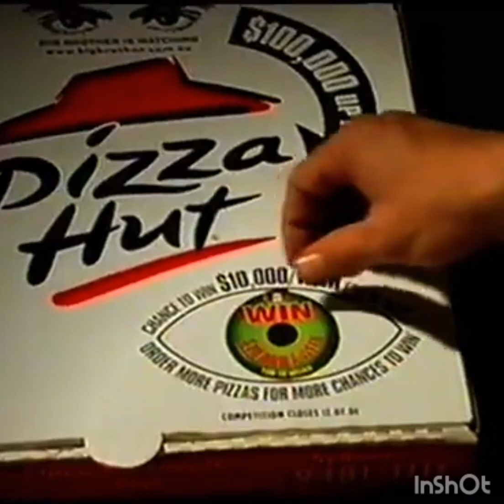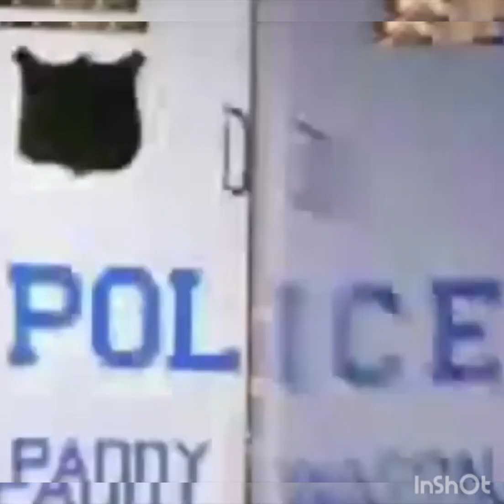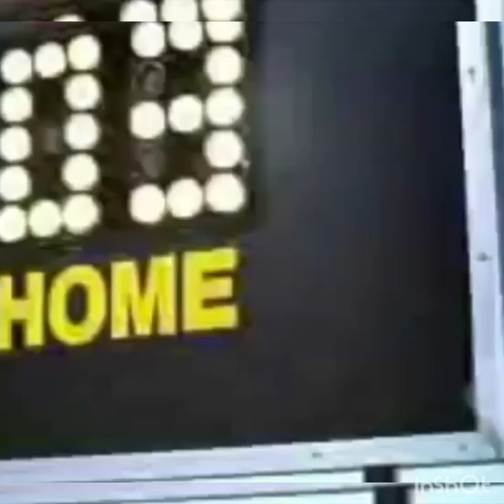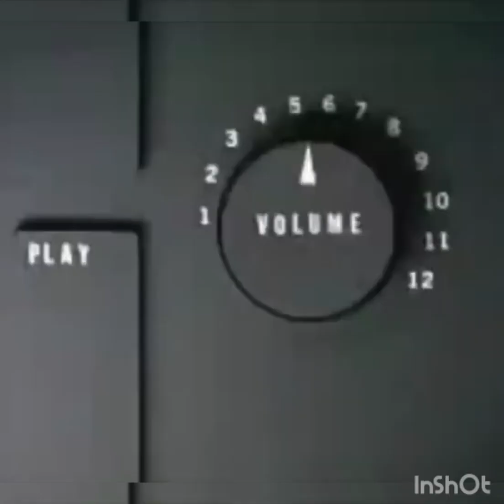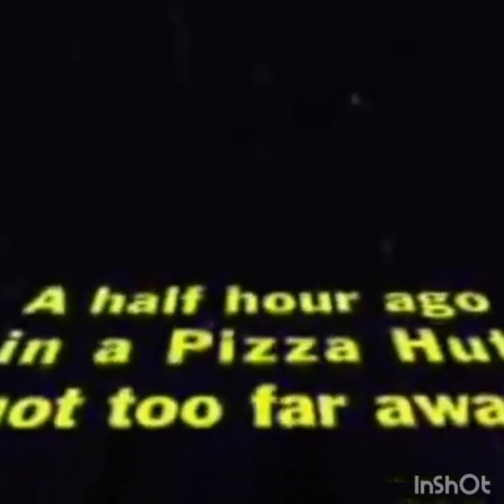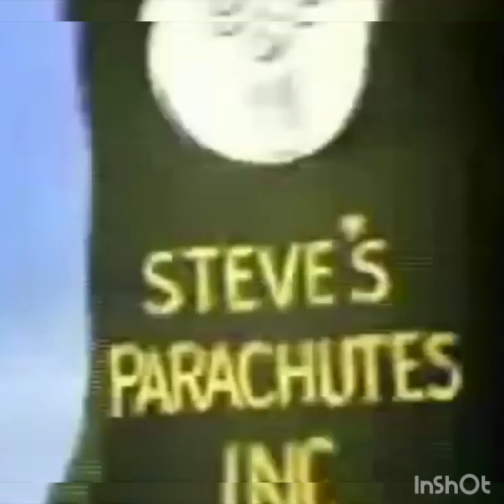Pizza Slut- Arty, Sultan & Shepard & Redeyes (DFS PLATZ MIX)